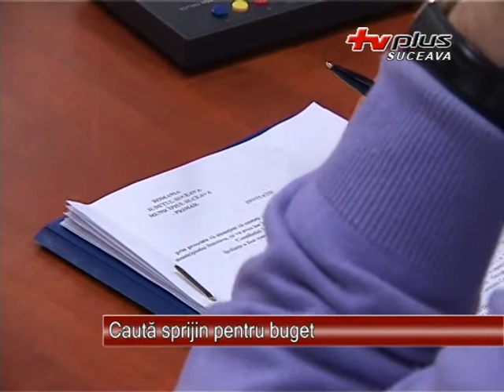Cauta sprijin pentru buget 19.02.2013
Primarul Lungu caută sprijin pentru trecerea bugetului pe 2013. Edilul şef se va întâlni atât cu aleşii USL, cât şi cu cei ai PDL, manifestându-şi deschiderea către eventualele amendamente.